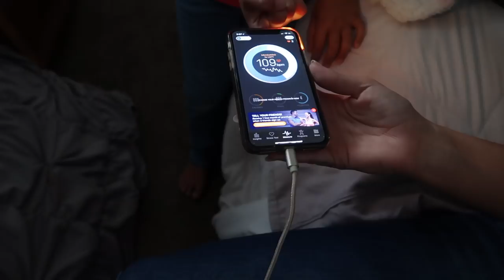ECHOCARDIOGRAM ON A 7 YEAR OLD!!